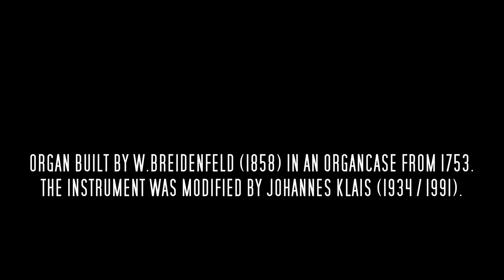Hermann Schroeder Orgel-Mosaik No. 1 "Allegro" played by Miso Kim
Organist Miso Kim plays Hermann Schroeder "Orgel-Mosaik" No. 1 "Allegro" on the organ of St. Paulin, Trier (Germany)